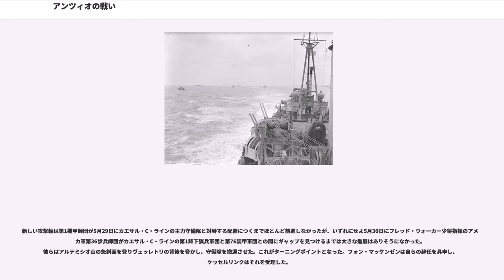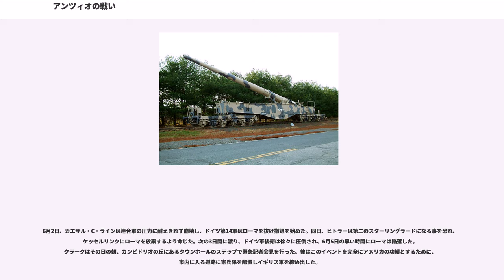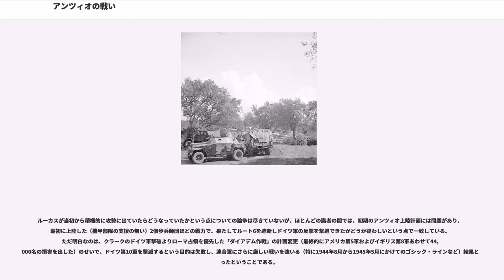アンツィオの戦い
アンツィオの戦い（アンツィオのたたかい、、1944年1月22日 - 6月5日）は、第二次世界大戦においてイタリアのアンツィオおよびネットゥーノで行われた戦い。ここでは連合軍のアンツィオおよびネットゥーノ上陸（シングル作戦、、屋根板作戦）から包囲網突破およびローマ解放（ダイアデム作戦、、王冠作戦）までを述べる。アメリカ陸軍少将ジョン・ポーター・ルーカスに指揮されたシングル作戦は、イタリア戦線におけるローマ攻撃のためにグスタフ・ラインのドイツ軍を包囲することを目的として企画された。

イタリア侵攻から続く1943年末、連合国軍はイタリア南部を横切るローマの戦略的防衛ライン「グスタフ・ライン」で泥沼にはまり込んでいた。イタリア中央部の地形は防御に最適で、ドイツ空軍元帥アルベルト・ケッセルリンクはその有利さを最大限に生かした。連合軍では行き詰まりを打開しようといくつかの策が練られたが、その中にイギリス首相ウィンストン・チャーチルのアイデアによる「シングル作戦」があった。アメリカ陸軍参謀総長ジョージ・C・マーシャル大将は当初シングル作戦に対しあまり関心を示さず、より大規模なノルマンディー上陸計画に関心を持っていた。チャーチルが個人的に懇願して初めて、彼のアイデアがアメリカ大統領フランクリン・ルーズベルトとソ連共産党書記長ヨシフ・スターリン（彼は東部戦線の負担が軽減される大規模攻勢なら何でも歓迎した）に受け入れられた。

南方のグスタフ・ラインではマーク・ウェイン・クラーク中将指揮のアメリカ第5軍の攻勢により、ローマ周辺およびローマと海岸の間の高地にあったドイツ軍予備戦力を引きずりだした。これにより、ジョン・ポーター・ルーカス少将指揮のアメリカ第6軍団のアンツィオおよびネットゥーノへの奇襲上陸と、その後アルバーノ丘陵へ速やかに進撃することによってドイツ軍の通信とフリードリーン・フォン・ゼンガー・ウント・エッターリン大将指揮のドイツ第14装甲軍団の退路を断つ可能性が出てきた。

計画立案時、ドイツ軍南部イタリア方面総司令官アルベルト・ケッセルリンク空軍元帥が部隊をグスタフ・ラインから引き抜けば、その時連合国軍がグスタフ・ラインを突破できるのかどうかについて議論がなされた。もしケッセルリンクがグスタフ・ラインから部隊を引き抜かなければ、シングル作戦はローマを占領しグスタフ・ラインのドイツ軍を孤立させることができるだろうし、ドイツ軍がローマとグスタフ・ラインの両方を防衛できるだけの十分な予備戦力を持っていたとしても、作戦は他の戦線で交戦中の部隊とっては有益だろうと考えられた。1943年12月18日、作戦は一旦正式に中止されたが、後に再び採択され、実行されることになった。

クラーク中将は南方（グスタフ・ライン）戦線では敵前線を突破するだけの戦力を持っているとは考えていなかった。そのため彼の計画は、南での攻勢がケッセルリンクの予備兵力を引き出すことを当てにし、それによりアンツィオ上陸部隊が速やかに内陸に進出するというものだった。しかし、彼がルーカスに下した命令書にはそのようには書かれていなかった。それには「アンツィオ付近に海岸堡を確保」し、「アルバーノ丘陵へ進出すること」とだけ書かれてあった。それはクラークのサレルノ海岸堡での激闘の経験と、ルーカスの経験不足による危惧があったためと思われている。

そのルーカスは、上層部あるいは作戦計画を全面的には信頼していなかった。攻撃に先立つ数日前、彼は日記に記している。「私の考えでは、我々は我々の求めるものを得ない限り、このようないちかばちかの作戦を引き受けるべきではない。」「（本作戦は）ものすごくガリポリの臭いがする。どうやら同じアマチュアはまだコーチ席にいるらしい。」“アマチュア”とはウィンストン・チャーチルのことであり、悲惨な結果に終わったガリポリ上陸作戦の立案者であり、そしてシングル作戦の提唱者であった。

この計画の問題点の一つに、利用可能な上陸用舟艇の確保があった。アメリカ軍司令部は特に、ノルマンディー上陸および南フランス上陸作戦は延期しないことを決定していた。そのためシングル作戦では、当初これら貴重な舟艇の使用期限は1月15日までとされた。しかしそれは困難であるとされ、ルーズベルト大統領は2月5日までの延長を許可した。

戦車...